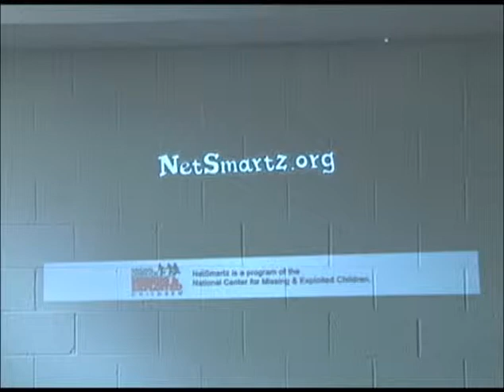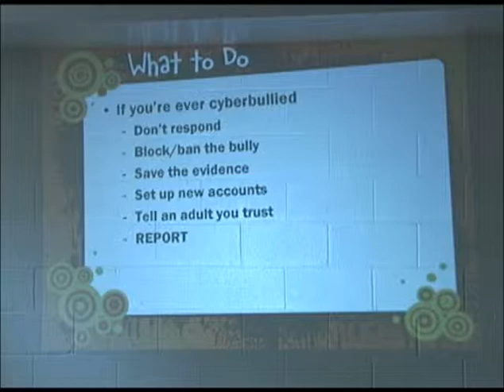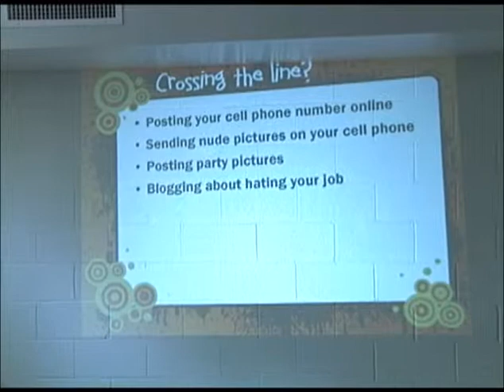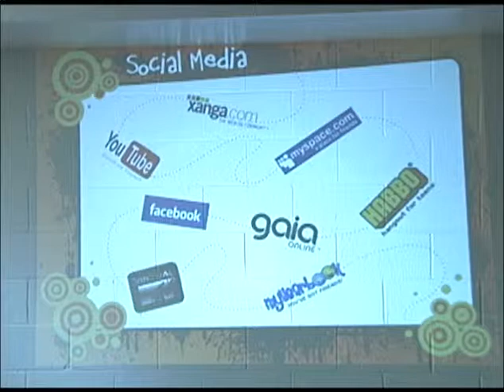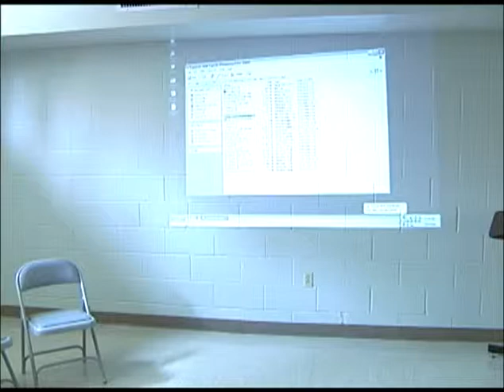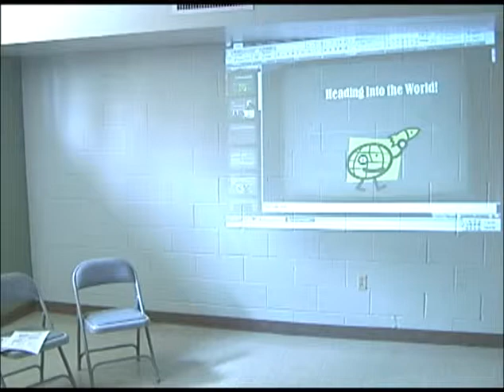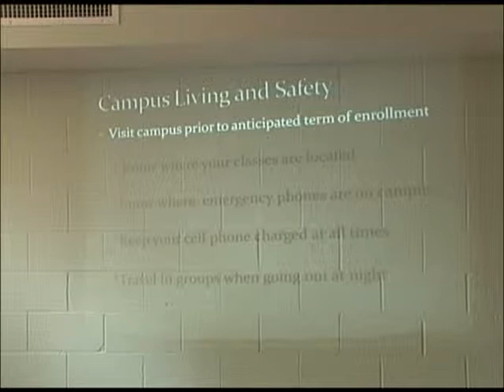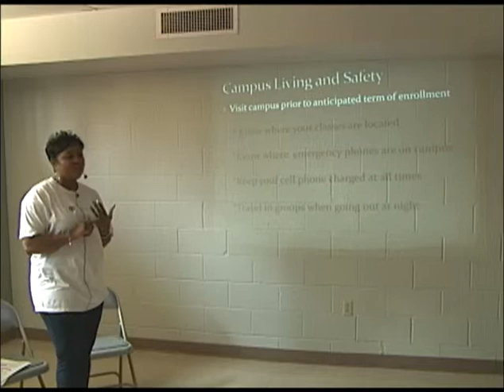"Movin Out Blow Out" Dealing With Change Part 3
Seminar put on by Girl Scouts preparing young women for going off to colleg